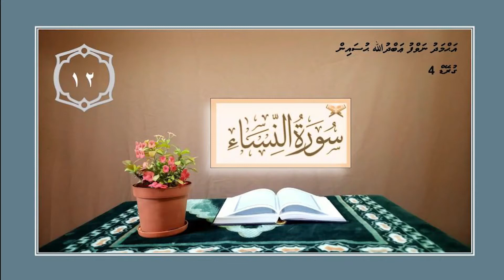Ahmed Nawf Abdulla Hussain, Gr 4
KS Talento 2020 "Quran Kiyevun"